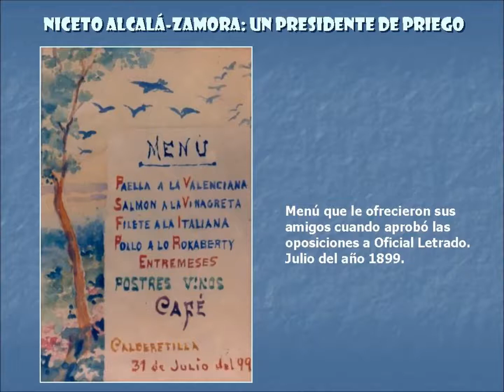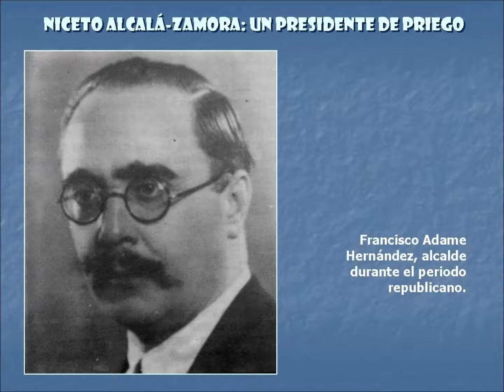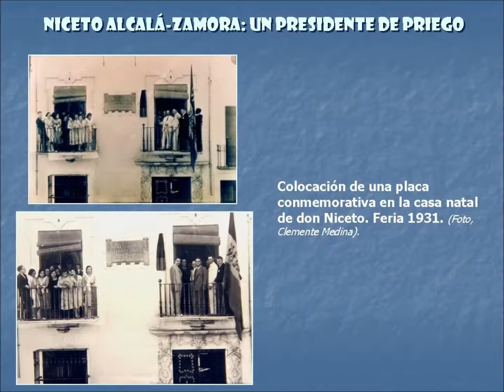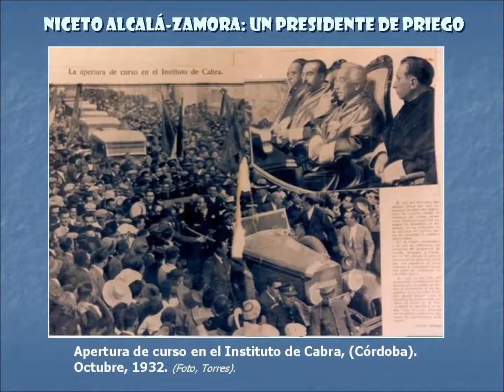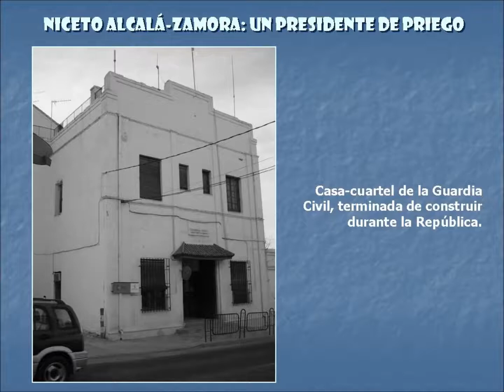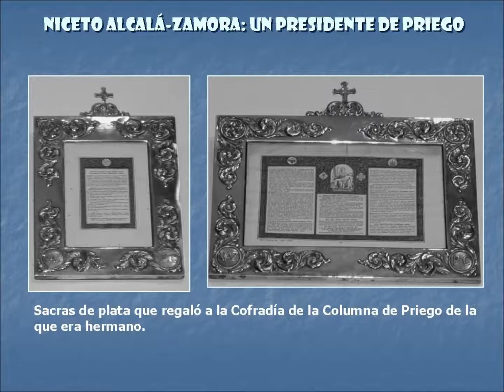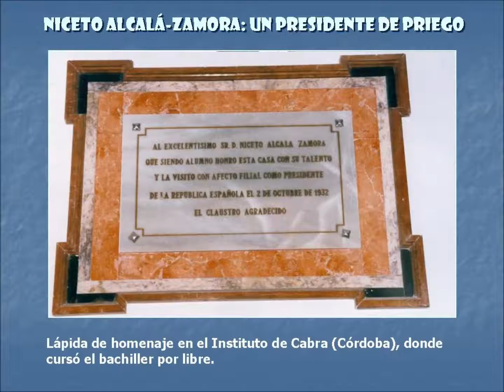14. NICETO ALCALÁ-ZAMORA: UN PRESIDENTE DE PRIEGO. (República en Priego)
Testimonio de la actividad política en Priego y comarca durante la II República.